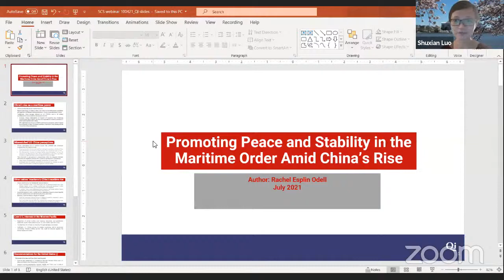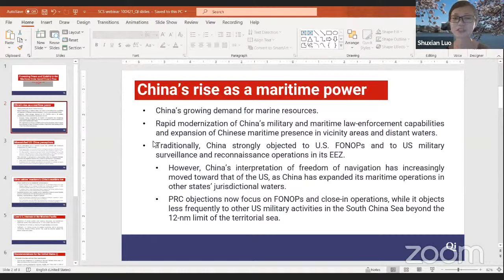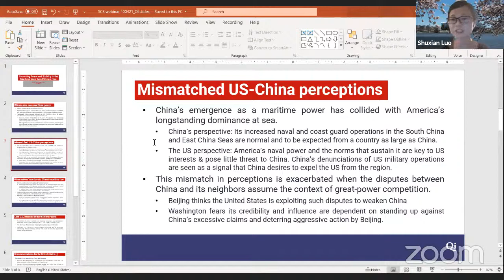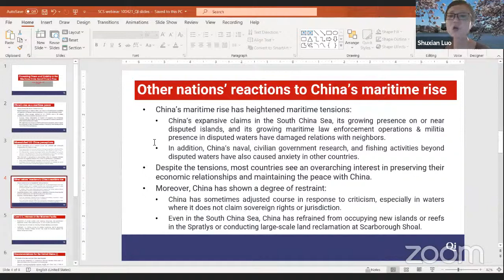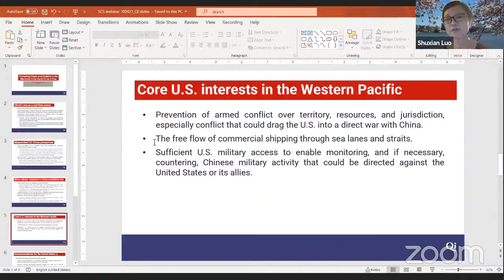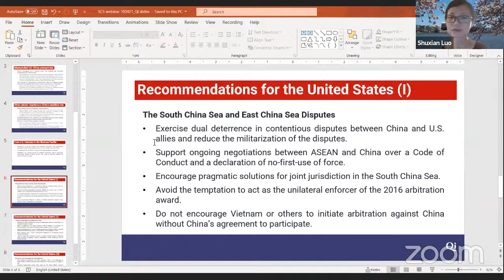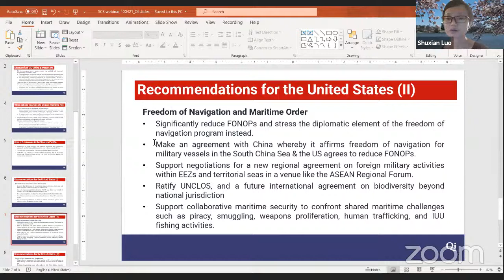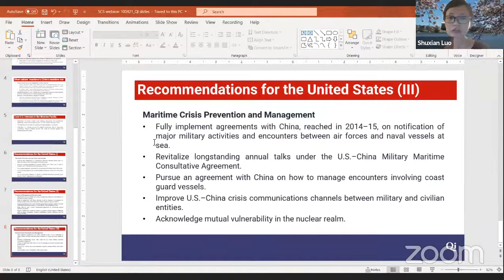Envisioning a U.S. Strategy of Restraint in the South China Sea and Beyond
How can the United States best work with countries throughout the Indo-Pacific region to strengthen and improve the the rules-based maritime order?

Experts on maritime security in the Western Pacific join the Quincy Institute for Responsible Statecraft for a discussion of how to promote peace and stability at sea.